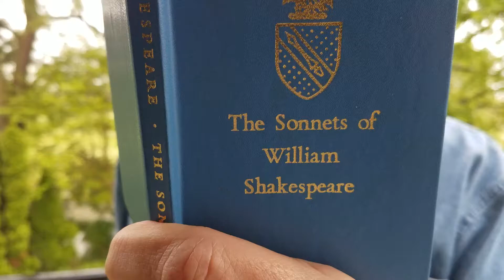Sonnet 43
Sonnet 43 is full of contrasts. And after last week’s sonnets about love triangles and jealousies, this sonnet is a wonderful contrast because it is sweet and playful. We’re happy to have one of the kindest souls we know, James Kassees (TWO GENTLEMEN OF VERONA, HAMLET), reading today’s sonnet.

Fun fact - the sonnet book James is reading from was bought at Anne Hathaway’s Cottage in Stratford-upon-Avon!

James is one of two guest actors this week who will be coming to us from afar. While we may be physically distanced, the joys of video technology can let Del Shakes get you close to artists who have moved out of the area. That is another lovely contrast!

Del Shakes Sonnet of the Day - getting us through our socially distant times with a little iambic pentameter. See delshakes.org for more info. Recorded 5/18/20.